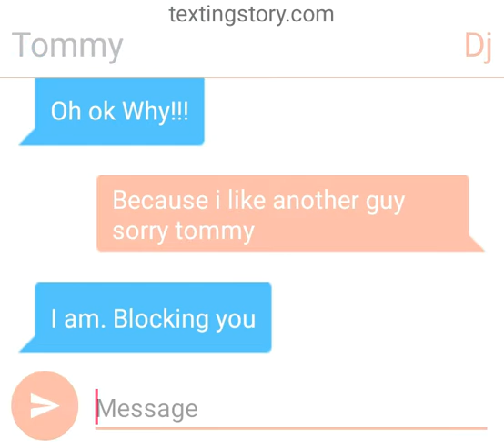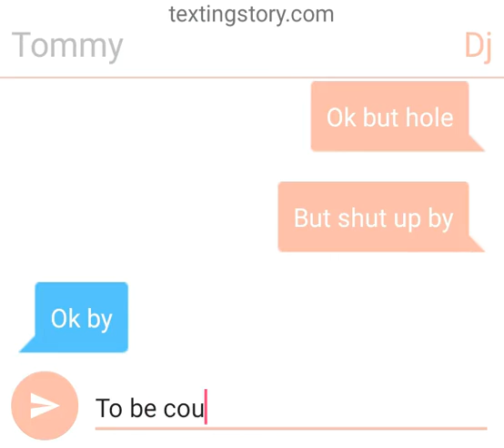Dj and tommy break up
Texting stories